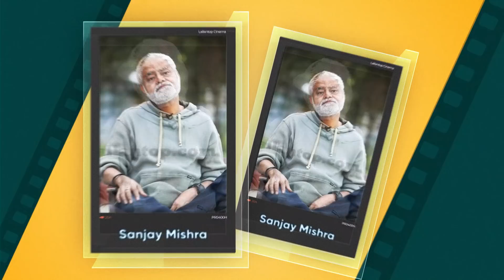Aashram Season 3 Interview: Prakash Jha के fake बाबाओं पर और Esha Gupta के bold role पर खुल्ले जवाब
Prakash Jha directed Ashram 3 releases on mx player on the 3rd of June. Esha Gupta is the latest addition to the cast in this season that is the story of Baba Nirmala played by Bobby Deol. In this  interview they chat about the series, how Esha Gupta landed the role, how many times she had to call Prakash Jha,  inspiration from real life babas, Prakash Jha's days at FTII, his batchmates there, how he ventured into film making and more.